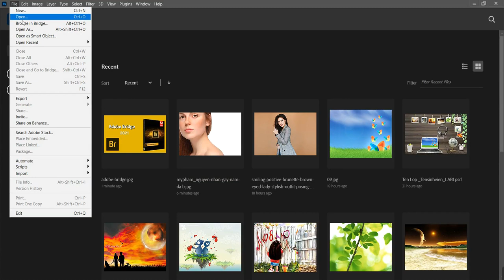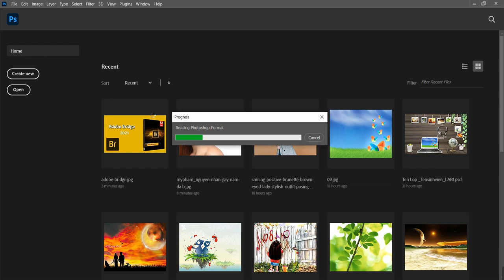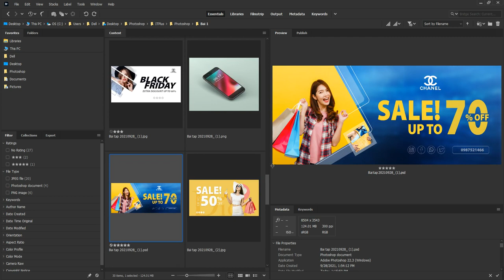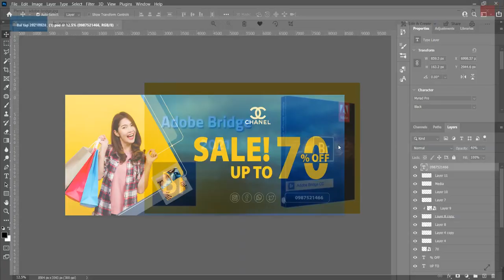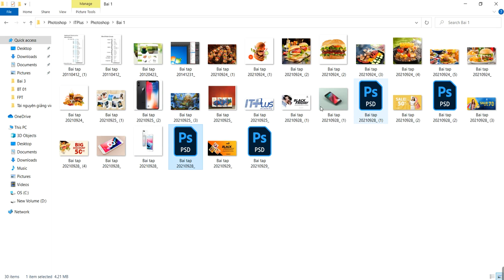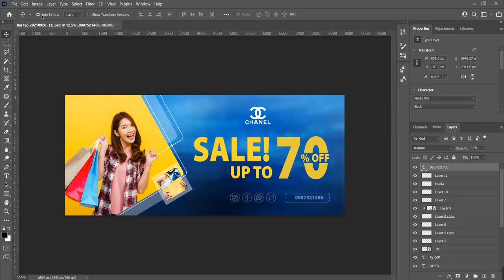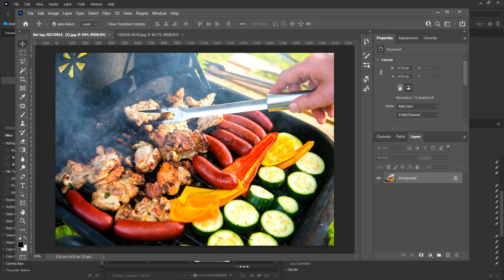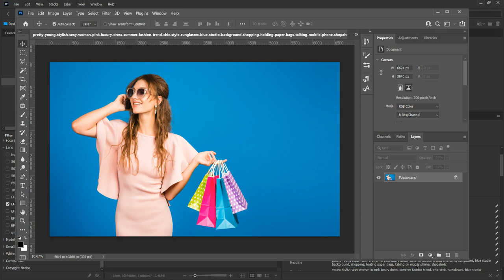Bài 1 | Hướng dẫn phần mềm Adobe_Bridge | Học Photoshop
Hướng dẫn Photoshop | Bài 1:  Hướng dẫn  phần mềm Adobe Bridge
- Hướng dẫn ưu nhược
- Giới thiệu phần mềm quản lý tập tin BR
- Hướng dẫn các phân vùng làm việc, tính năng quan trọng nhất của phần mềm
- Hướng dẫn kết nối với phần mềm Photoshop

Chào bạn đến với lớp học PHOTOSHOP căn bản qua bài tập thực tế.

♥ Chân thành cảm ơn các bạn đã luôn ủng hộ và đồng hành cùng mình ♥